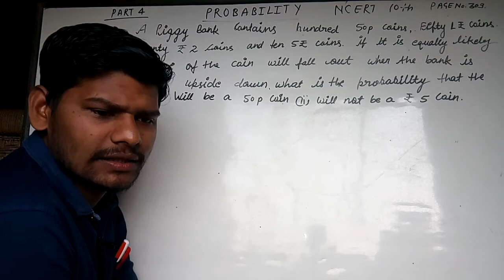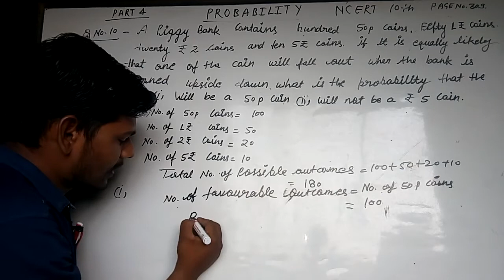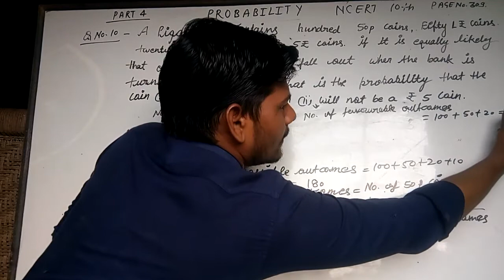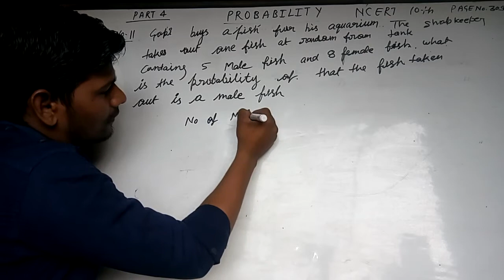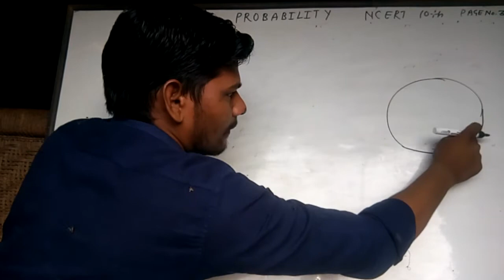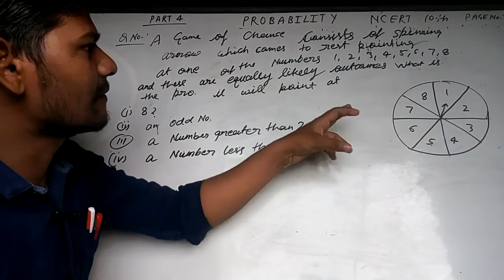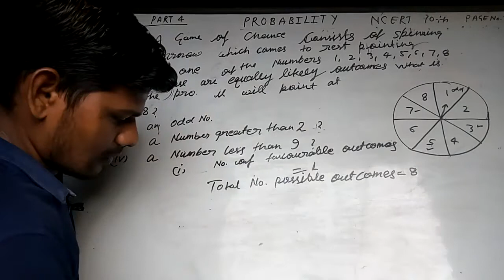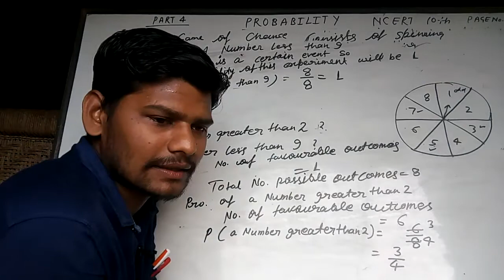Probability part 4 CBSE NCERT by Anand sir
Smart study classes by Anand sir